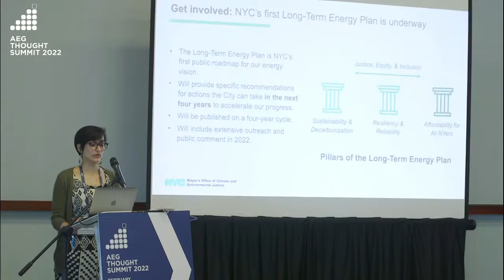AEG Thought Summit ATS22 San Juan, Puerto Rico | Day 3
Welcome Remarks:

Lara Rios, Partner, Holland & Knight, LLP

Opening Remarks:

Claudia Villar-Leeman, Energy Policy Advisor, NYC Mayor's Office of Climate and Environmental Justice

Speakers:

Thomas Lewis, Climate, Resilience, and Sustainability Executive Lead, WSP USA

Edwin Mendez, Acting Deputy Director, Capital Projects | Energy Programs, New York City Housing Authority

Soren Varela, Regional Director, Central America & Caribbean, S&C Electric Company

Roberto Muniz, PE, Manager Renewable Energy and Microgrid Engineer, ELM Companies